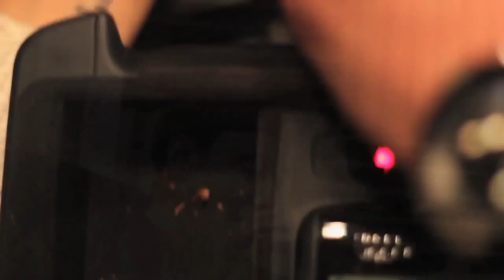Stress - Yaseen Rosay & Phe Phe (produced by Screama)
Stress - by Yaseen Rosay and Phe Phe, produced by Screama

Shot by Shah Mahi Uddin